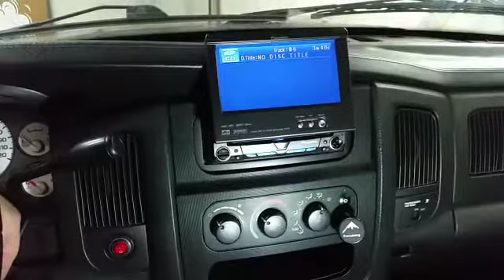Новая старая магнитола Pioneer AVH-P5700 DVD в Dodge Ram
Удивительным образом нашел в 2021 году АБСОЛЮТНО НОВУЮ магнитолу 2006 года :) поставил ее в Додж 2002. Стиль почти сохранен, да и звук отменный